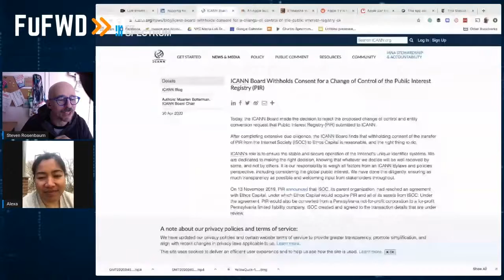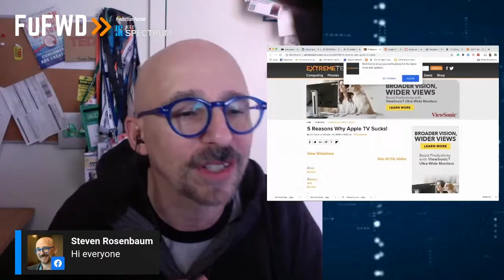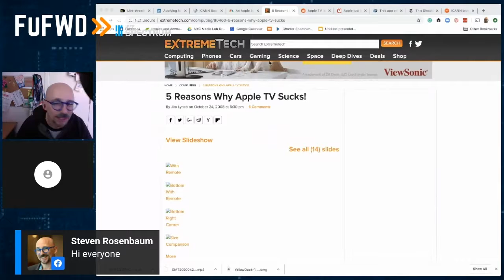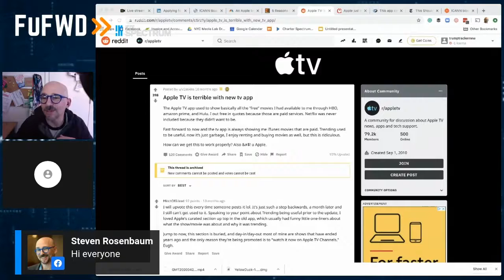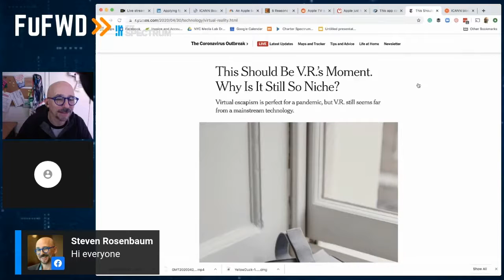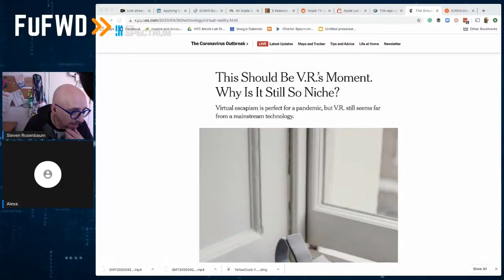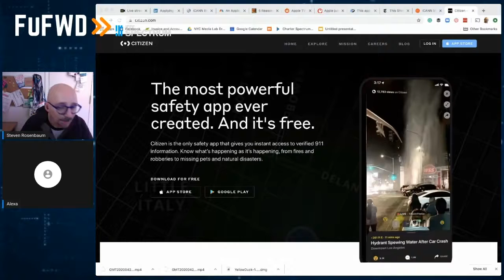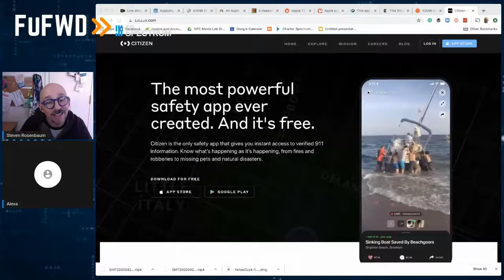ICANN Saved, Apple Ignores Software, VR Now? Future Forward #319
CHAPTER 1:

What ICANN did, and why it matters

CHAPTER 2:

Claris Still Exists?

An Apple business you may not know that’s poised to boom from coronavirus crisis

What happened to Aperture?

IS THIS VR’S MOMENT? WHY NOT?